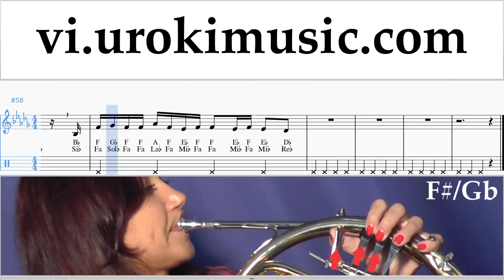Học Kèn Cor Vaina Loca - Ozuna x Manuel Turizo Nốt Nhạc Bài Hát um-ih687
Học Kèn Cor Vaina Loca - Ozuna x Manuel Turizo Nốt Nhạc Bài Hát um-ih687 Hãy viết trong các ý kiến, làm thế nào để làm cho bài học hữu ích hơn cho bạn?